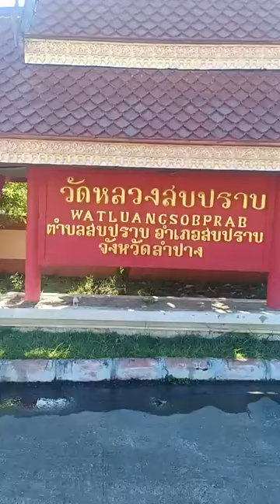27/09/67-ณ วัดหลวงสบปราบ กตัญญู รู้คุณ ได้แพร่ภาพสด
27/09/67-ณ วัดหลวงสบปราบ กตัญญู รู้คุณ ได้แพร่ภาพสด